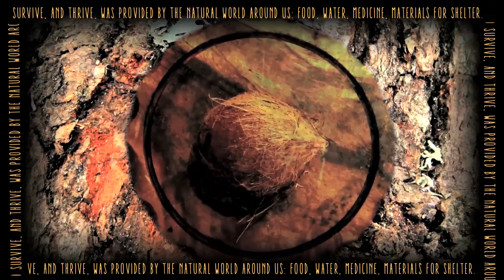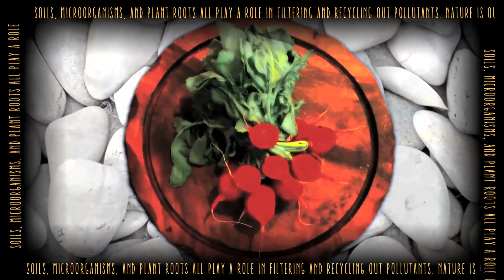"Earth Revisited" by Danielle de Picciotto + Lary 7,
Danielle de Picciotto + Lary 7, "Earth Revisited"
Danielle de Picciottos and Lary 7's stark and hypnotic Earth Revisited uses text and a set of visuals culled from years of marketing and pop culture references to present a vision of man's relationship with the planet.

From Leo Kuelbs Collection's: “Earth Revisited”
As humankind evolves further into digital, non-terrestrial realities, “Earth Revisited” asks artists to reexamine their relationship to the earth itself.  While shifting relationships to physics and environmental science have been well explored, “Earth Revisited” seeks to reconnect to the ground and explore our contract with the dirt below us.